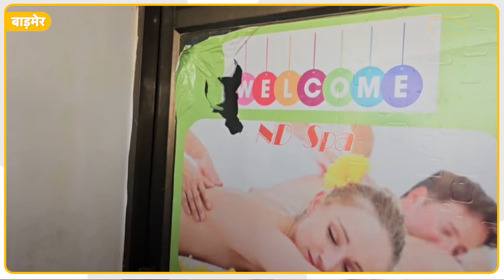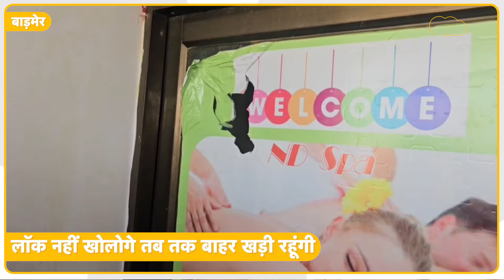TINA DABI ACTION : IAS टीना डाबी ने SPA CENTRE पर मारा छापा, रोती हुई निकली लड़कियां !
राजस्थान कैडर की चर्चित आईएएस अफसर टीना डाबी बाड़मेर जिले में जिला कलेक्टर का पदभार ग्रहण के बाद से ही लगातार चर्चाओं में हैं. कलेक्टर टीना डाबी ने बुधवार को सफाई अभियान के दौरान एक स्पा सेंटर पर फिल्मी स्टाइल में छापेमारी कर डाली. स्पा सेंटर का दरवाजा नहीं खोलने पर वह भड़क गईं. तेज तर्रार महिला ने अफसर सख्त लहजे में कहा दिया कि जब तक गेट नहीं खोलोगे, यहीं खड़ी रहूंगी !